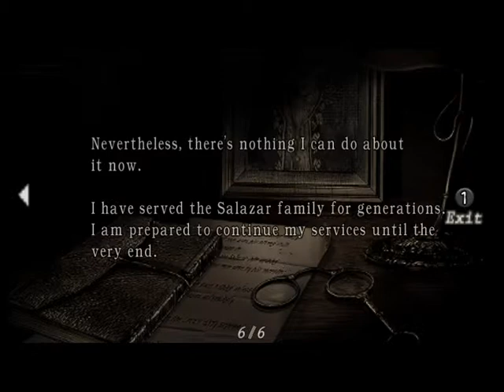Resident Evil 4 gameplay Chapter 3-4 by Mesr